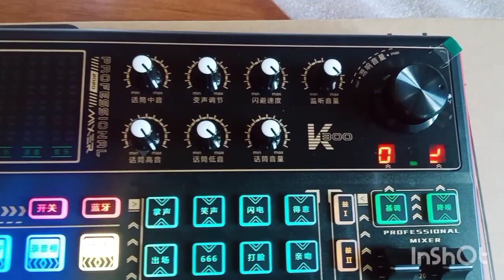my new sounds card prank effect